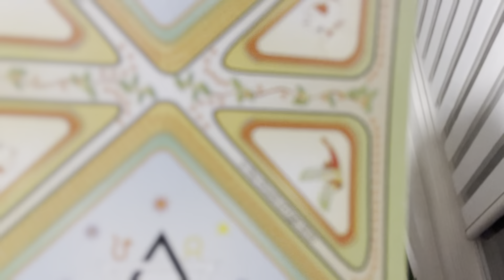Libra “Remain consistent, you are doing an outstanding job with yourself “